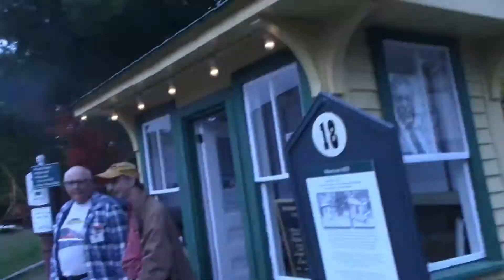The seashore trolley Museum part 18